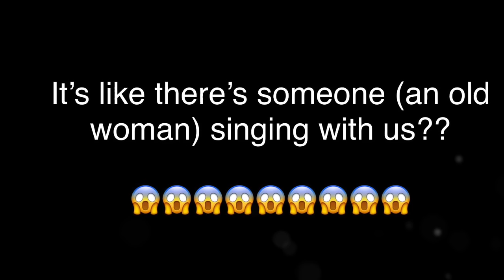There’s a ghost! | Watch til the end | Mylene - 4th Impact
Sharing to you our recording session of Bohemian Rhapsody Cover, but unfortunately, while I’m listening to this before I edit the video, something has creeped me out! And when I heard it! I got goosebumps all over my body! I remembered when we were kids, we experienced it also, its like an old woman was singing with us, (its always in the recording booth guys) waaaaaaahh😱😱😱😱 so creepy!

MYLENE of 4TH IMPACT